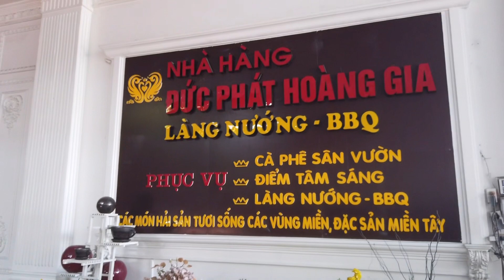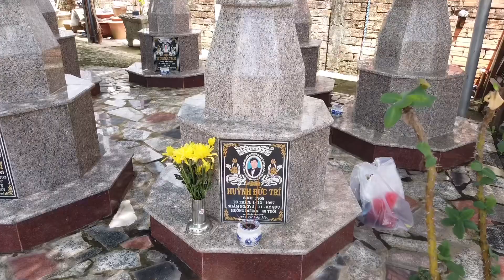Mailan’s Vlog in Vietnam 2023 🇻🇳#6(2023.06.29) 結婚式の買出し・お墓参り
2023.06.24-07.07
12泊14日のベトナム結婚式ドキュメンタリー

3年ぶりのベトナム帰省。
今回はベトナムでの結婚式の為に2週間滞在。
段取りもクソもないグダグダな結婚式と新婚旅行を動画に収めただけです！